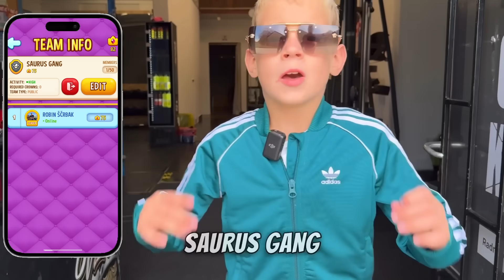LIAM JE ZAVRŠIO U LUDNICI…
🎲Uđi u SAURUS GANG tim u Dice Dreamsu! Svake večeri uklanjamo zadnjih 30 igrača kako bi novi imali priliku ući i boriti se za nagrade.

Natjecanje je kratko, a samo najaktivniji osvajaju velike nagrade. Budi među prvih nekoliko svaki dan i ostani u timu do kraja!🎲

Koliko kruna možeš skupiti u Dice Dreamsu za jedan dan? Pridruži se i osiguraj svoje mjesto!